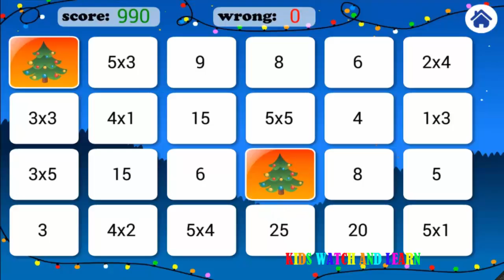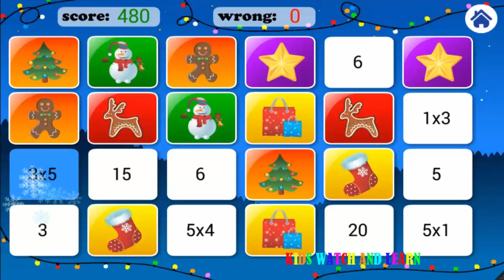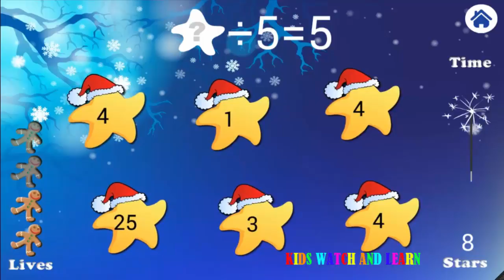Educational video for kids - Basic Math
This educational video helped learn Basic Math (Addition, Subtraction, Multiplication, Division) by using the best ipad android apps

Preschool Learning - Let's Learn the Number. 40 minutes

What do you need to know to learn to add, subtract or divide? Numbers! Bare essential for any kind of learning... Here is a colourful series that is educative and entertaining at the same time. Let's learn Basic Math right away.